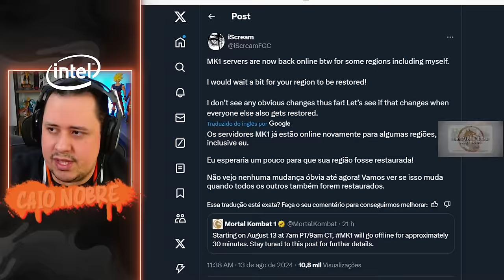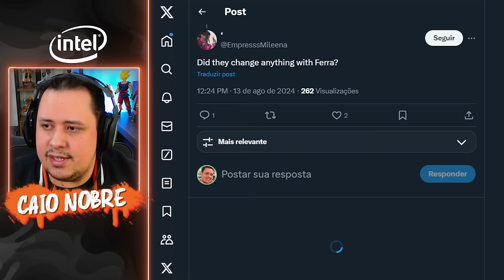O que MUDOU na MANUTENÇÃO Hoje? + ATUALIZAÇÃO da LOJINHA! - MORTAL KOMBAT 1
Nosso PC Gamer:
Proc: Intel Core i7 14700k 3.4Ghz (Fornecido pela  @Intel )
Mobo: MSI Pro Z790-P WIFI (Fornecida pela  @Intel )
Microfone: HYPERX QuadCast
SSD: TeamGroup T-Force Delta 500gb
Fonte: Corsair TX850 W